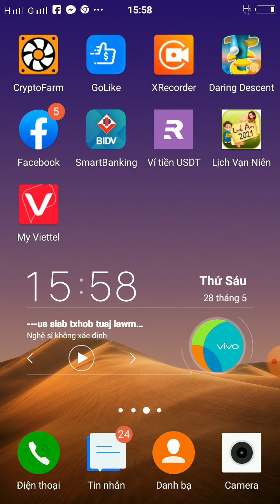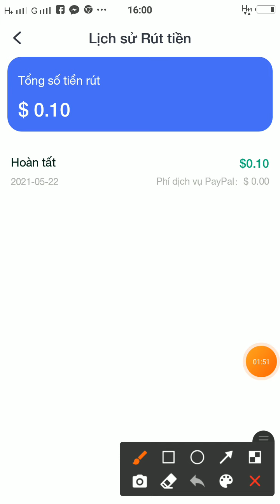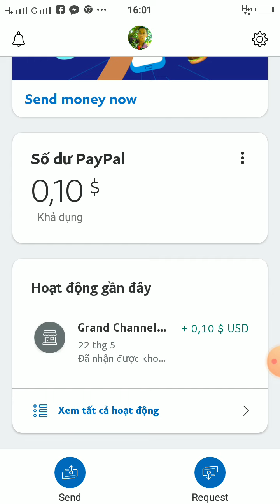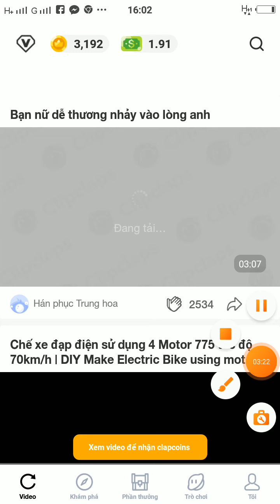Bán thử cá nuôi trên app clips claps và cái kết.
Bán thử cá nuôi trên app clips claps và cái kết đáng ngờ là app rất uy tín ae nhé.  ae nào Quan tâm thì cho mình xin một cái đăng ký kênh để mình có động lực làm thêm nhé.  không hiểu chỗ nào xin hãy comen bên dưới videos mình hướng dẫn thêm nha cảm ơn 800 ae.